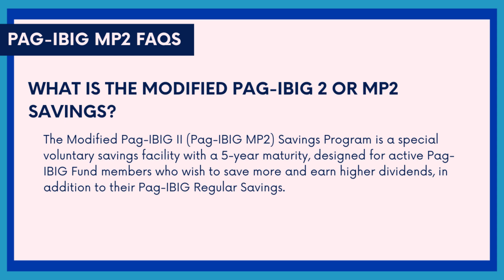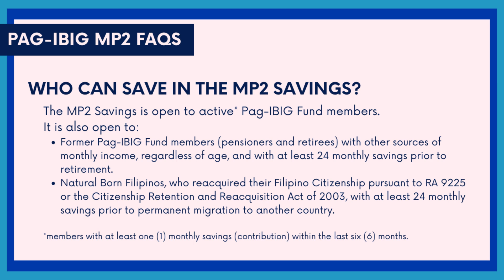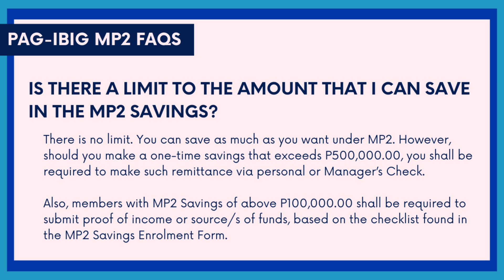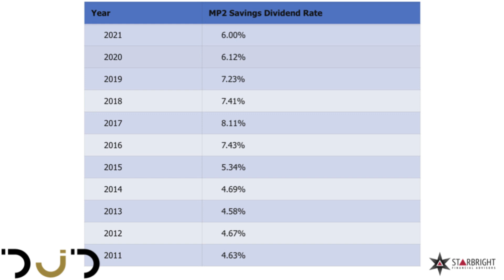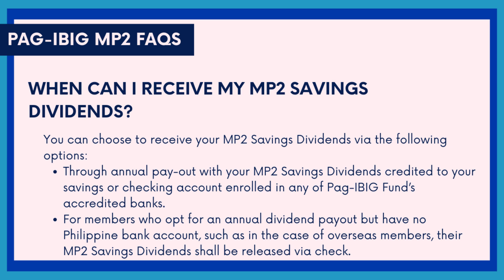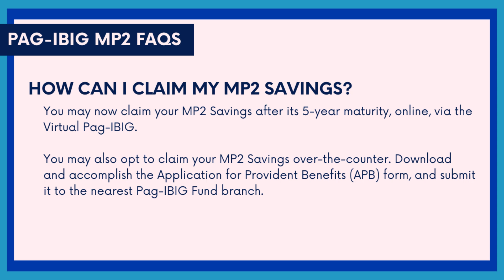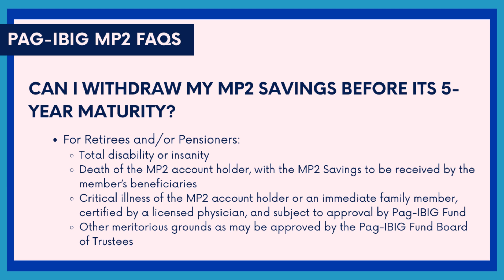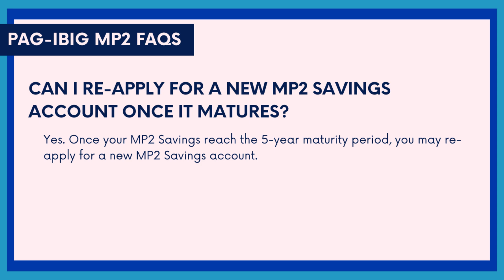Questions About Pag-IBIG MP2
In this video, we discuss your most frequently asked questions about Pag-IBIG MP2.

Pag-IBIG Fund Circular No. 407, Amended Guidelines on the Modified Pag-IBIG II (MP2) Membership Program

00:00 - 00:44 - Introduction
00:45 - 01:25 - What is the Modified Pag-IBIG 2 or MP2 Savings?
01:26 - 02:07 - What are the key features of the MP2 Savings Program?
02:08 - 03:27 - Who can save in the MP2 Savings?
03:28 - 04:14 - How can I open an MP2 Savings account?
04:15 - 04:33 - Is there a minimum amount that I should save in the MP2 Savings?
04:34 - 04:51 - Can I remit a one-time lump sum amount for the MP2 Savings 5-year period?
04:52 - 05:43 - Is there a limit to the amount that I can save in the MP2 Savings?
05:44 - 07:07 - How do I save in the MP2 Savings?
07:08 - 07:24 - Can I open more than one MP2 Savings Account?
07:25 - 08:55 - How much dividends will my MP2 Savings earn?
08:56 - 09:16 - Can I view my MP2 Savings records online?
09:17 - 10:02 - Where does Pag-IBIG Fund invest my money?
10:03 - 10:43 - When can I receive my MP2 Savings Dividends?
10:44 - 11:43 - Can I change my dividend payout mode before the maturity of my MP2 Savings?
11:44 - 12:05 - Are my MP2 Savings guaranteed?
12:06 - 12:46 - How can I claim my MP2 Savings?
12:47 - 13:19 - What dividend rate will my MP2 Savings have for its 5th and final year, when it matures before the dividend rate for that year is determined?
13:20 - 13:51 - What will happen to my MP2 Savings if it is not claimed after it matures?
13:52 - 17:02 - Can I withdraw my MP2 savings before its 5-year maturity?
17:03 - 17:14 - Can I re-apply for a new MP2 Savings account once it matures?
17:15 - 17:35 - Where can I read more about the MP2 Savings Program?
17:36 - 20:20 - Closing Remarks